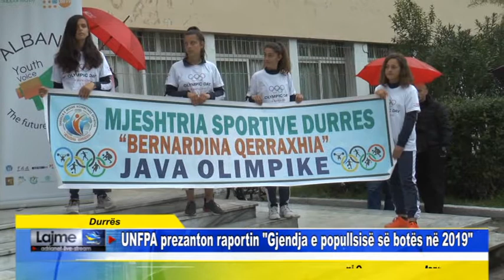Durrës UNFPA prezanton raportin Gjendja e popullsisë së botës në 2019